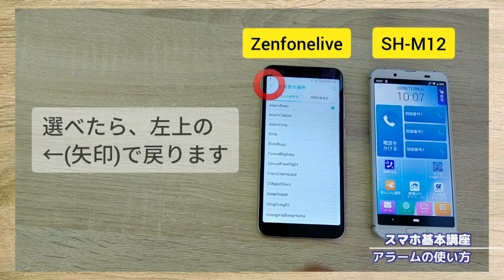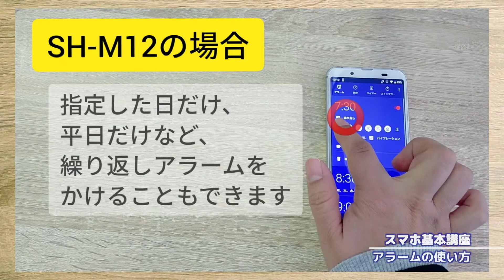スマホ基本講座「アラームの使い方」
スマートフォンの基本的な使い方について、お客様の目線で、手短に分かりやすく、愛媛CATVのスタッフがご説明します。スマホを手にぜひご覧ください。この回では「アラームの使い方」を解説します。